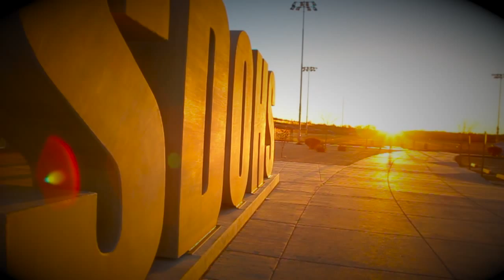FFSS Promo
This is a promotional video for Sandra Day O'Connor High School